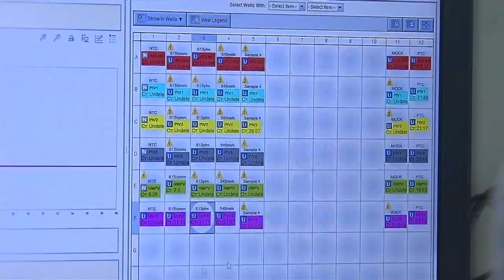Sergipe tem 20 casos do novo coronavírus- Jornal do Estado